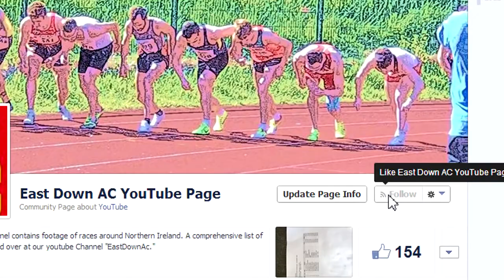| Morton Games 2014 | Men's 800m C Race |